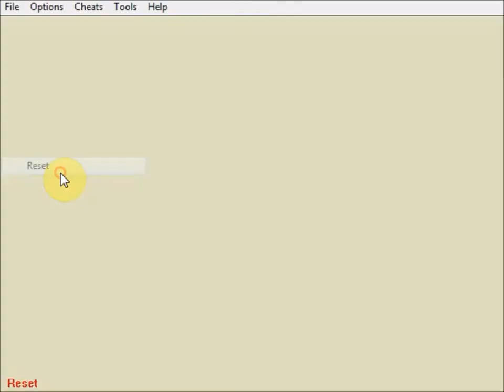Let's Play Pokémon Trading Card Game 12 - What a Washout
Well that was just so weak! Amy really is much more fearsome than this - she set up NOTHING in EITHER game... sad times! Oh well, I will show my much more potent take on Rain Dance at some stage. Maybe not until after the main game though, we'll see.

At least we got to see the Nido family as a result, including the synergy attack of Boyfriends. It's pretty strong, just way too slow to set up to acceptable levels in the end. Still, with 2 Nidoking on the field you could be hitting 60 for 2 with a 90 HP tank, not bad!